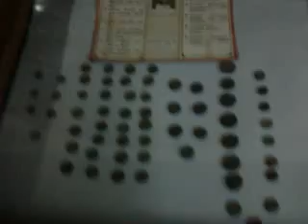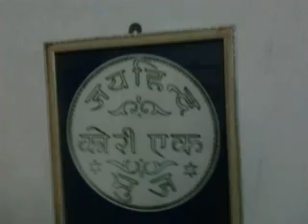Mom | Travel | Dwarka | July | 2011